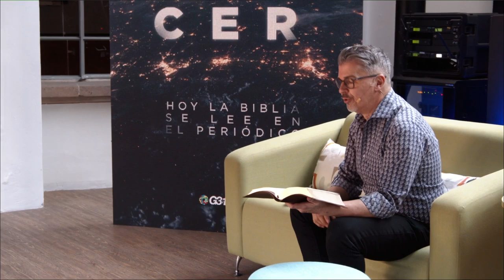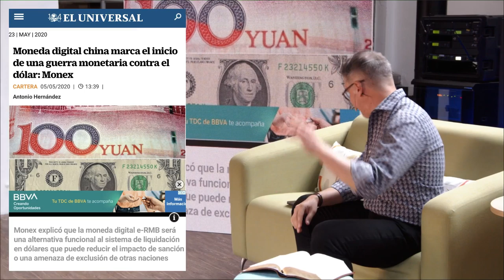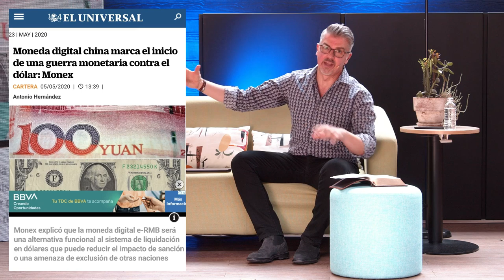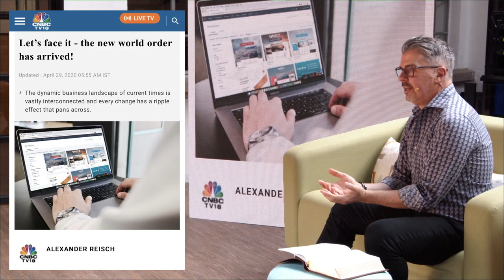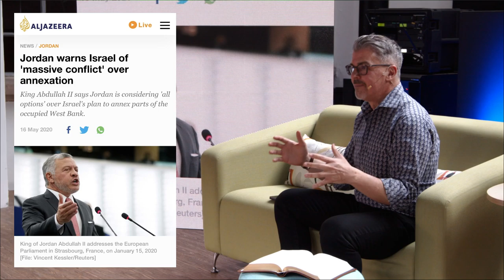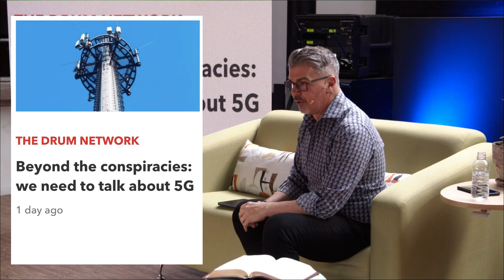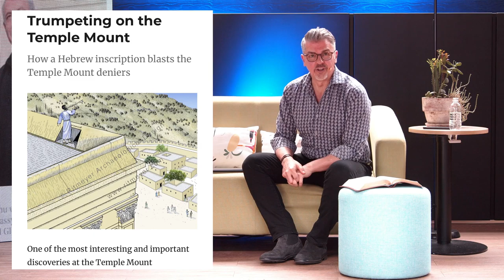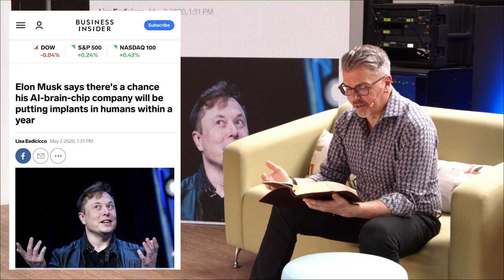ACONTECER 24 MAYO 2020